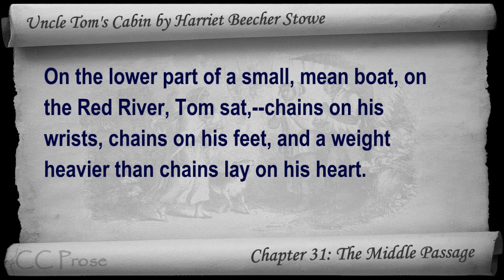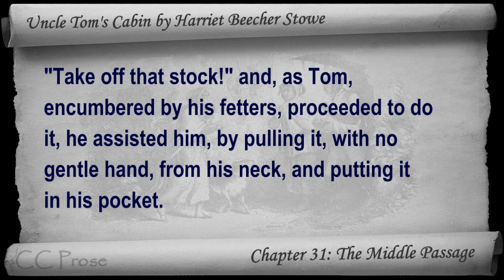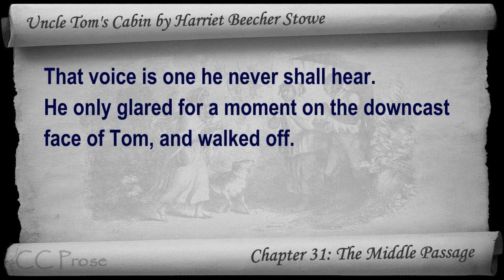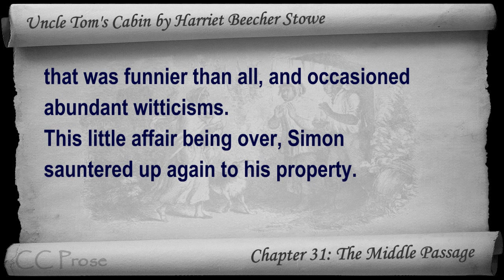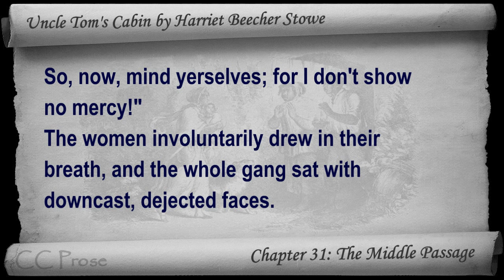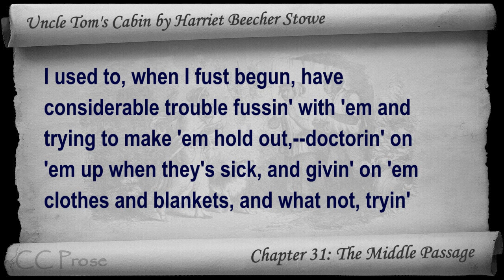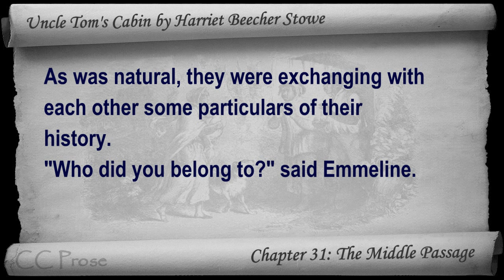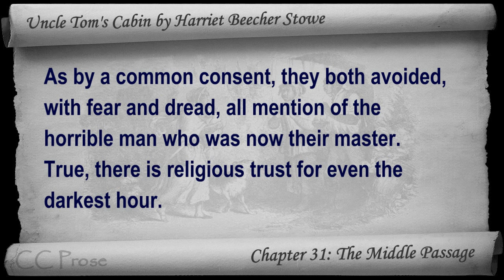Chapter 31 - Uncle Tom's Cabin by Harriet Beecher Stowe - The Middle Passage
Chapter 31: The Middle Passage. Classic Literature VideoBook with synchronized text, interactive transcript, and closed captions in multiple languages. Audio courtesy of Librivox. Read by John Greenman.